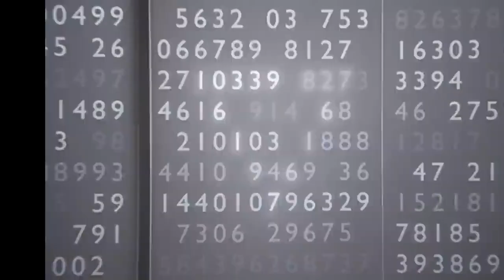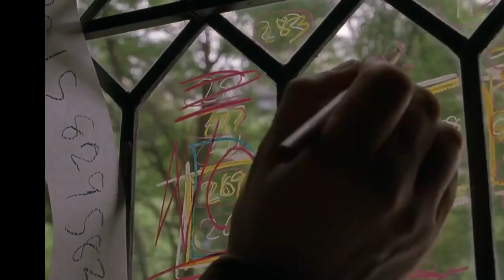Una mente brillante, la vida real de la película , mas reflexión.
Pequeño resumen de la vida en la que se basa la película "una mente brillante", más una reflexión de una escena...